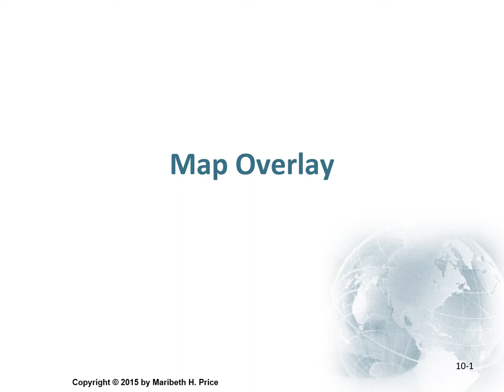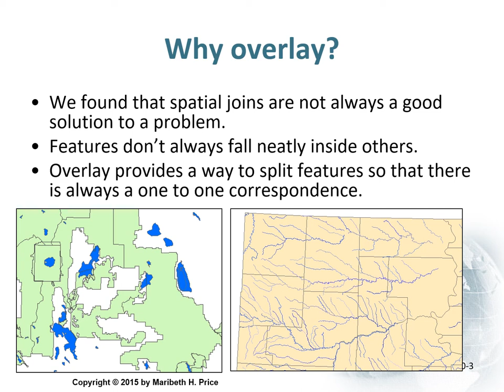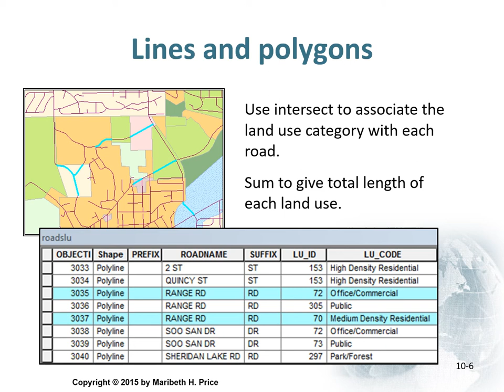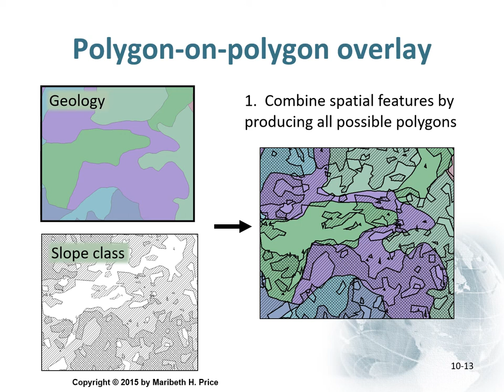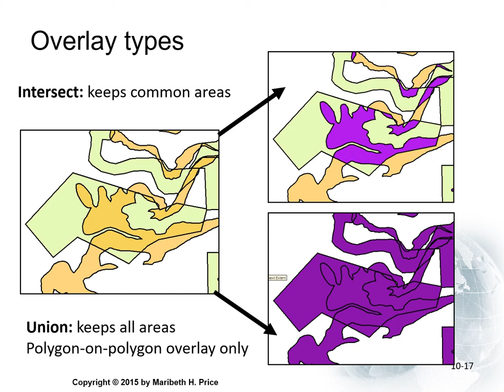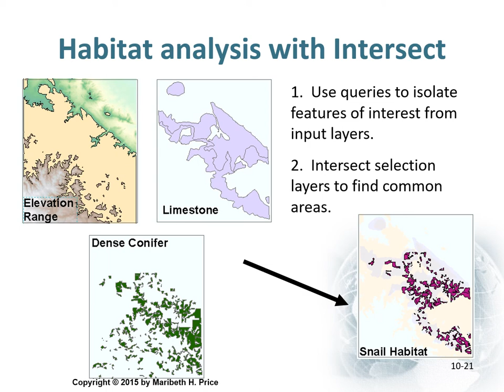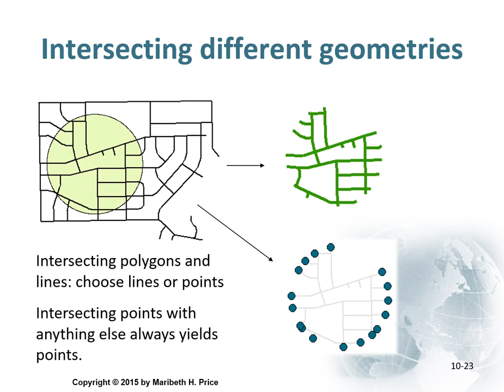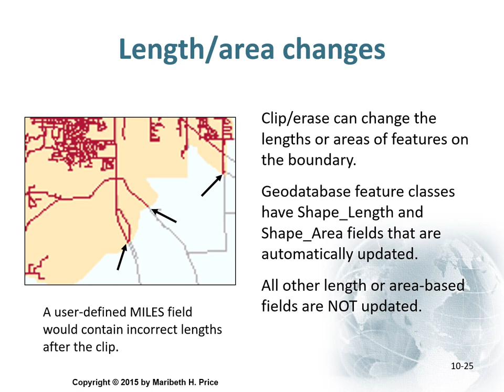Module7 Overlay Functions